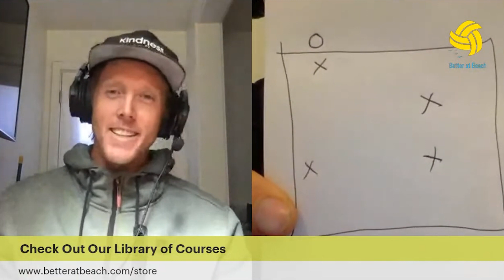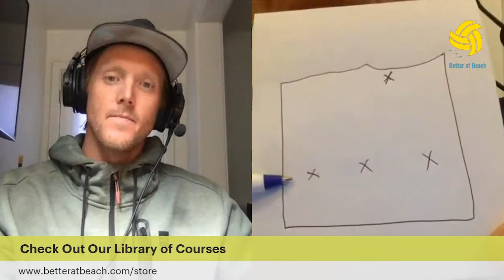Volleyball Positions for 4 v 4 - How To Win Your League! - Mark Burik and Brandon Joyner